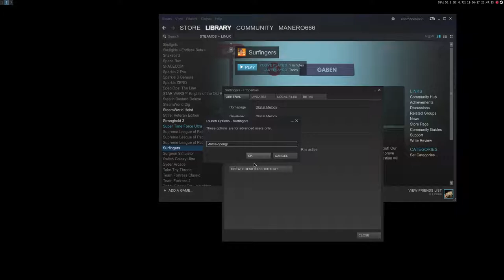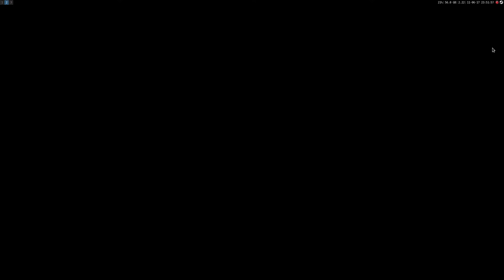Surfingers ·· Linux Native Gameplay